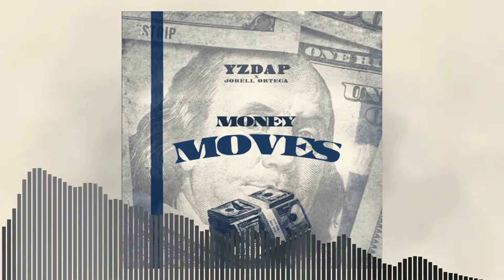YZDAP x Jorell Ortega - Money Moves